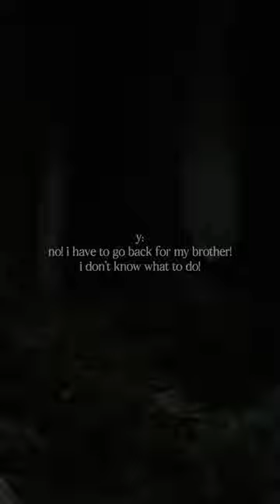pov : welcome to wonderland, we’ve got it all || y/n potter x characters who passed away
thank you to @-Strawb3rryshortcak3- for the pov idea :)